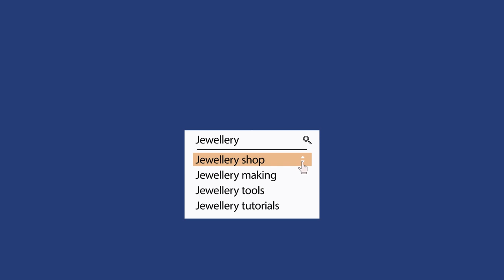How To Make A Pair Of Patterned Silver Stud Earrings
Join us at Cooksongold for a tutorial on pattern plating your jewellery to create stunning domed patterned earrings. In this step-by-step guide, we'll show you how to use a Durston pattern plate and rolling mill to achieve beautiful results. From annealing the silver discs to soldering the earring posts and adding the finishing touches, you'll learn all the techniques needed to make your own. Watch the video now and unleash your creativity with Cooksongold's pattern plating tutorial.